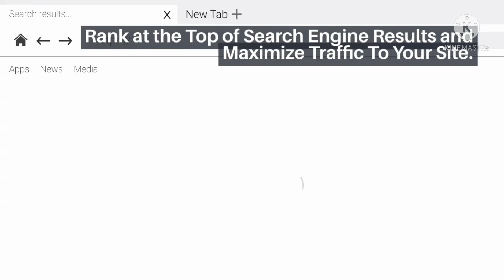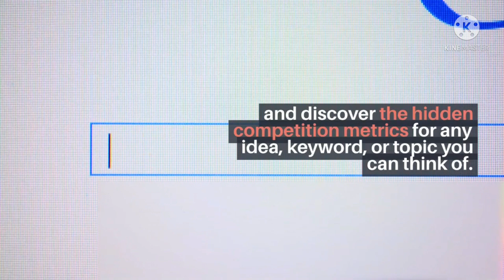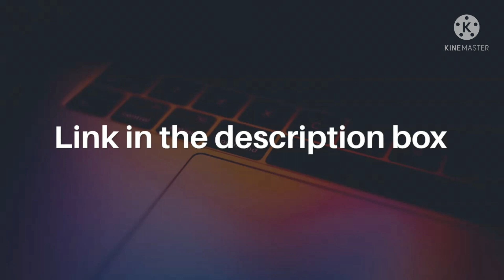Mayo Niche Reviews || Best all in one Marketing tool Mayo Niche || Best SEO tool Mayo Niche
MayoNiche Is The Only "All-In-One Niche Marketing Weapons Arsenal" You Will Need To Kill Your Competition.!
It Works For Anyone..No Matter..,
MayoNiche is the All-In-One SEO & Niche Marketing Platform that's been built with Machine Intelligence to give you the full power of data with ease..

It offers all the tools you need to Grow Your Organic Traffic, Audience and Ultimately Your Business - all in one easy-to-use dashboard.